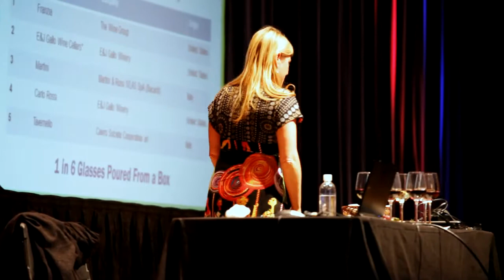Art of Boxed Wine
The Art of Boxed Wine is part of TPAC's education series.